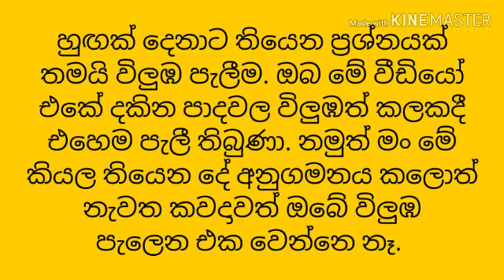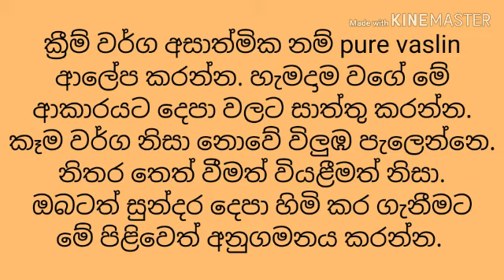Heels Without Cracks පැලුම් නැති විලුඹ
Follow these things to prevent your heels get cracked
1. Don't wash your feet frequently.
2. Wash your feet before go to bed. After washing wipe your feet with a cotton towel.
3. Apply moisturizer cream gently around your feet Including heels. If you are allergic to creams use pure Vaseline.
4. Do this everyday. You will have nice feet without cracks.